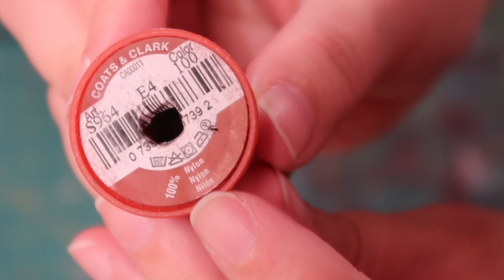Sew in Clasp Frame Coin Purse| TUTORIAL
There is a ton of frames out on the internet. Just search for "Kiss clasp purse frame" or " clasp purse frame"
I looked on Amazon and found a lot of frames. I am tempted to purchase some fancier ones. But here is a link that are similar to the ones that I have

I also purchased from Alibaba and here is a link for that
I couldn't find the exact ones that I have, it has been a really long time since I made a purchase last.

If you would like to see more videos from me.

Here are some of the machines that I use in my videos:
Sewing Machine - Janome 3160 QDC
Serger - Babylock Eclipse sx Special Edition - Not found on Amazon
Coverstitch machine - Juki MCS 1500

Other supplies that I use on a regular basis:
Fray Check
Bees Wax with Holder
Pattern Notcher
Pattern Weights
Seam Ripper
Pattern Hangers
Ultra-Fine Glass Head Pins
14 in 1 Measuring Gauge
Fiskars Quilting Ruler
Gingher 8" Spring Action Knife Edge Dressmaker Shears Scissors
10-piece Tailors Chalk
Grabbit Magnetic Pincushion
Dritz Disappearing Ink Marking Pen for Sewing, Purple
2 x 18 Design Ruler
Steel Square Ruler but I found mine at Harbor Freight
Sewing Clips
Olfa Cutting Mat
My Main Camera - Canon EOS Rebel T7i